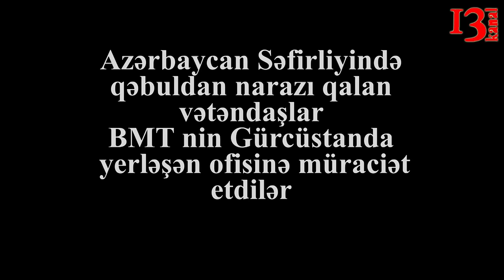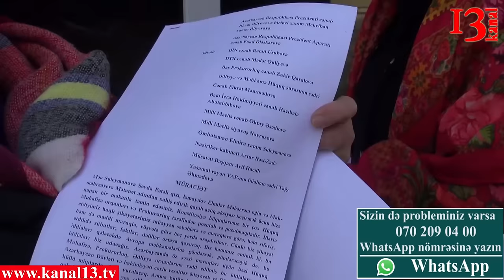"Bütün hüquqlarımız Azərbaycanda məmurlar tərəfindən pozulur" - Şikayətçi